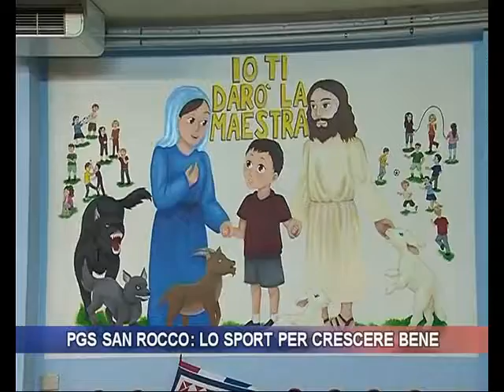PGS San Rocco: lo sport per crescere bene